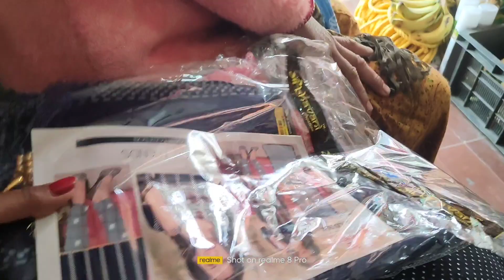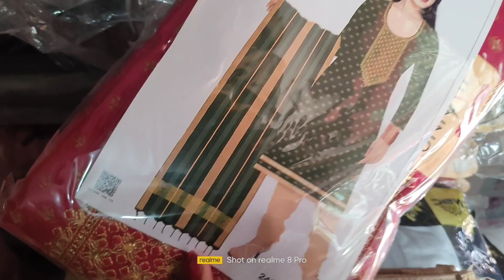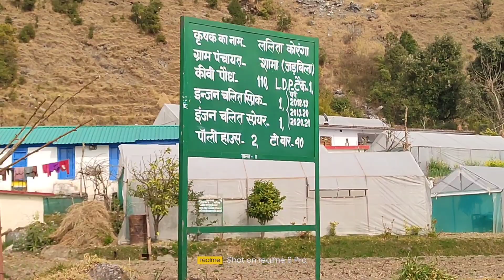आज गई बहुत दिनों बाद जंगल (पहाड़ी लाईफ स्टाइल ❤️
Instagram I'd@lavipahadn vlog ❤️